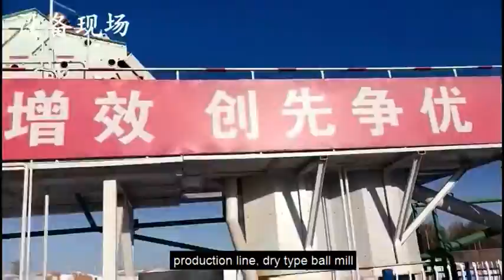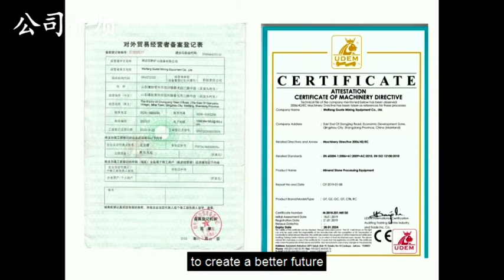WEIFANG GUOTE MINING EQUIPMENT CO., LTD.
Weifang GUOTE Mining Equipment Co., Ltd. is located in qingzhou economic development zone weifang city, shandong province, which is a high-tech enterprise in shandong province, the company has passed IS09001 quality system certification, the environment system certification, safety management system certification, the European Union certification, with more than ten national patents. It has been rated as a tax-paying advanced enterprise and qingzhou machinery leading enterprise.It is the modern enterprise that processing quartz particle, silica powder, potassium feldspar, calcium carbonate special equipment, providing non-metallic mineral production line experiment, design, consulting, supplying the entire processing line, and set research and development, engineering design, production and installation, commissioning services as a whole system ,products sold in more than 30 domestic provinces, municipalities and autonomous regions.The company's main products are: wet ball mill , quartz particle processing line, dry ball mill with sorting machine production line, high purity stone English system sand machine, air classifier, the board type magnetic separator, quartz pickling equipment, drum washing machine, vertical ring high gradient magnetic separation machine, hydraulic classifier, scrubbing machine, dryer, electromagnetic, permanent magnetic iron remover, dry wet magnetic separator, vibrating feeder , dust collector , the flotation machine, metal detector , screw conveyor, quantitative feeding speed regulation says, centralized control system, etc.Facing new opportunities and challenges, the company will continue to provide customers with "reliable, simple, and efficient" products and services and make the enterprise into the international leading mineral processing equipment and engineering service providers.The company is willing to work with people from all walks of life to create a better future.